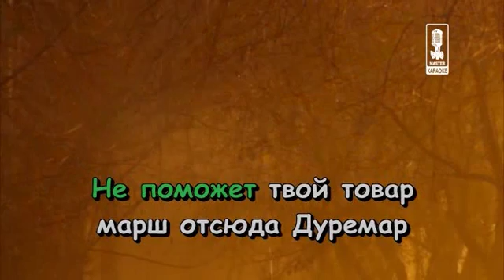45 Pesnja Duremara